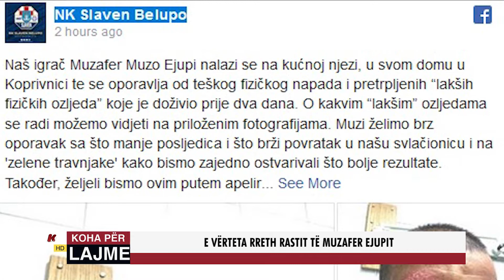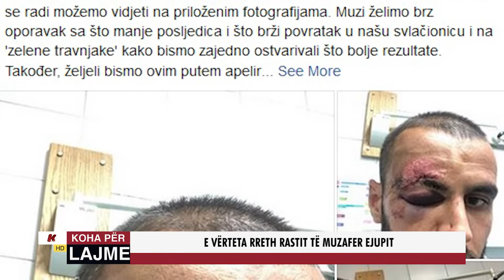E VËRTETA RRETH RASTIT TË MUZAFER EJUPIT